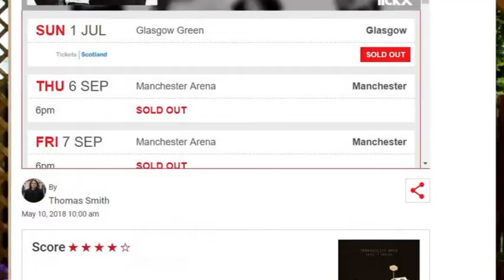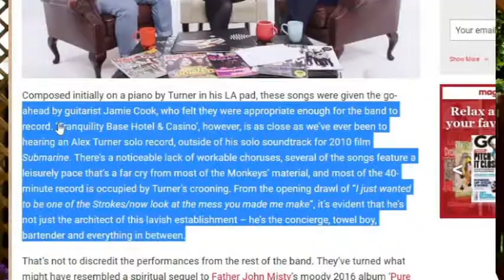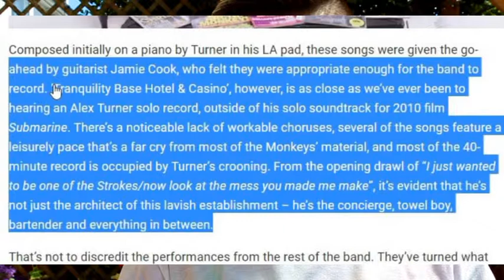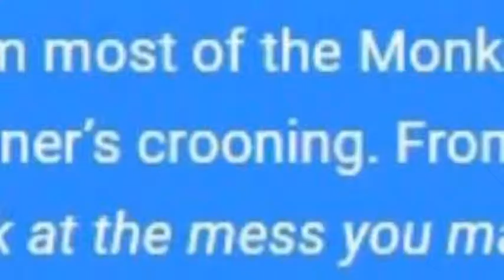Arctic Monkeys NEW ALBUM!!!!!!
What going on fam, hello and welcome back! Today I am going to be doing a review of the new album which I love btw. I have always been a fan since the beginning and even of Alex Turner’s solo work and other projects over the years. This new album is different to what you might normal associate with the band and yeah it is different some might say experimental but personally I like it and it does remind me of some of their slower songs. KEEP killing it every SINGLE day! Make a difference to world by creating something and sharing it because a life not shared is a life not lived. Take it easy fam PEACE!